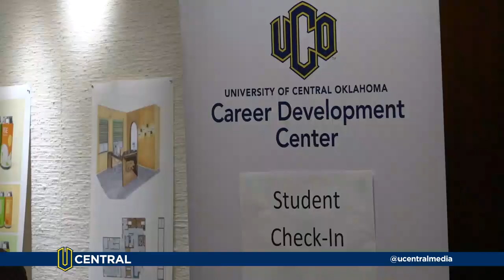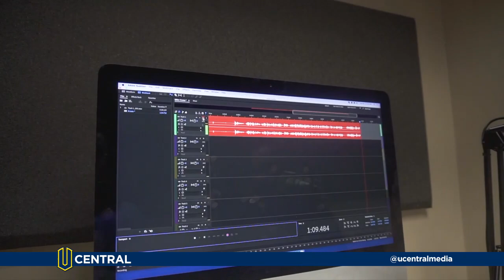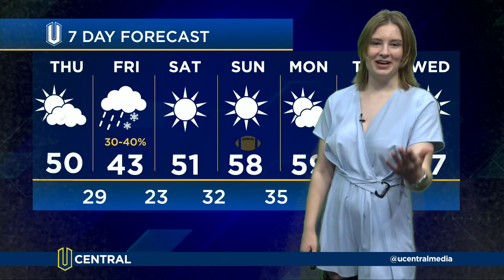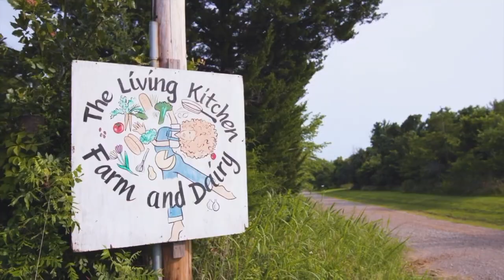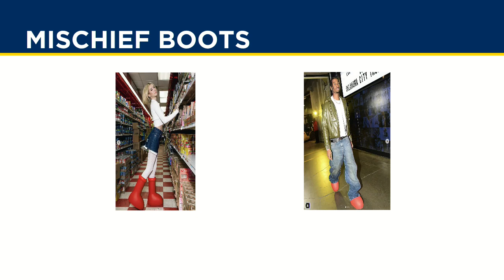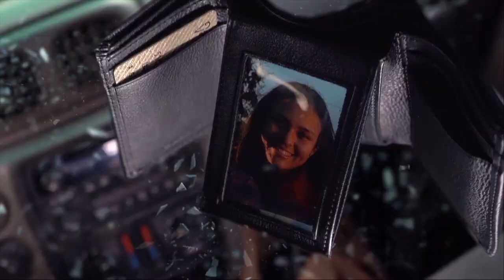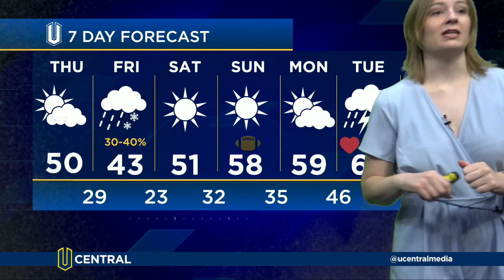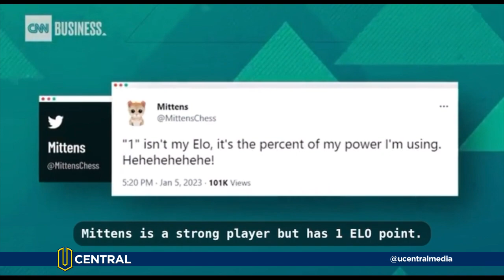UCentral News 02-09-2023